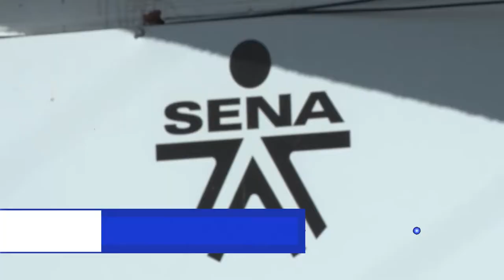PREINSCRIPCIONES AL PROGRAMA JÓVENES EN ACCIÓN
Durante los días 5 y 6 de noviembre se estará llevando a cabo el proceso de pre inscripción del programa Jóvenes en Acción.